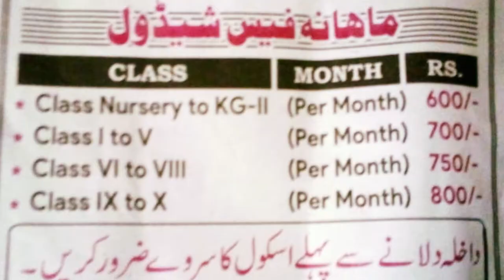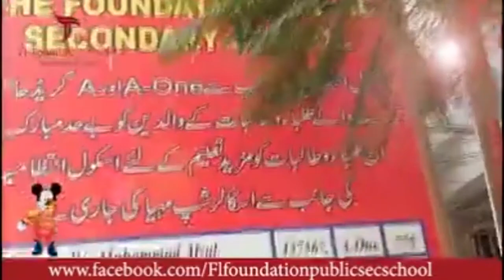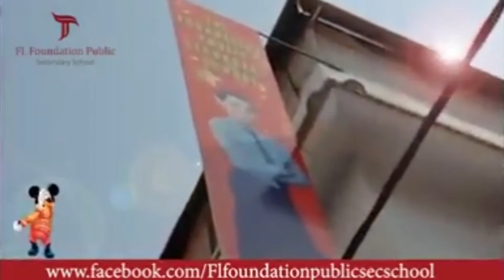TFL foundation public secondary school Vlog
This Vlog is about the TFL Primary and Secondary School in F.B.Area, Block 15, Gulshan-e-Mustafa near UBL complex, Karachi. TFL prices are quite low than other schools and it's around 25 Rupees per day, and other hand TFL have highly educated teachers staff with several years of experience.

TFL take very seriously hygiene and clean environment at school, they do take care and follow the SOPs.

What's App:
Kashif Adil (CEO)
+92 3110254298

Services:
We provide all wide variety services related to production such as Film, Drama, Commercials, Events, Multi Media/Video Editing and much more. We are also specializing in recruiting New Talents and promoting Pakistani Media Celebrities to Films, TV Drama, Commercials and also arrange locations for shootings/events. We also do have the Director of photography, as well as several fame best directors those are well known to the world. Our production house well known in Pakistani Media Industry, passed 20 years. Thank You!